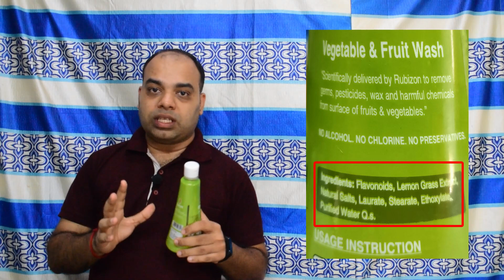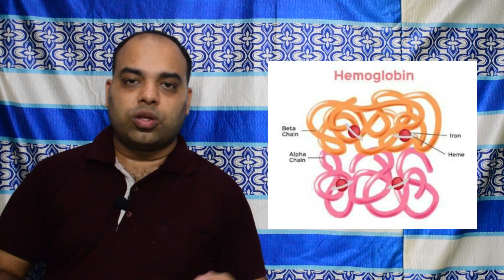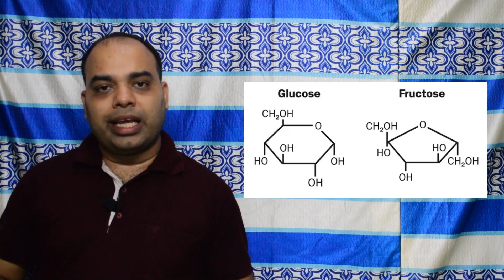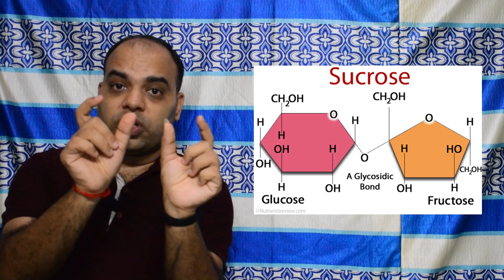ಸ್ನೇಹಾಳ ಹಿಮೋಗ್ಲೋಬಿನ್ ಹೆಚ್ಚಿದ್ದು ಹೇಗೆ? Health tips to increase Hemoglobin - Mr and Mrs Kamath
Hello friends, here are few health tips to increase your hemoglobin levels. As you know Sneha had a very less hemoglobin count of 6.5gm and in a short span she was able to recover naturally without any health supplements. Here are few tips she has followed.

Following are the time stamps for a particular segment

1. How safe it is to use veggie wash - 6:35
2. How to use veggie wash - 10:05
3. How Sneha overcame her hemoglobin deficiency - 11:46
4. Will iron rich food increase hemoglobin? 13:11
5. Is eating fruits dangerous? (Fructose intake) 14:25
6. What are anti oxidants and flavanoids? 19:03